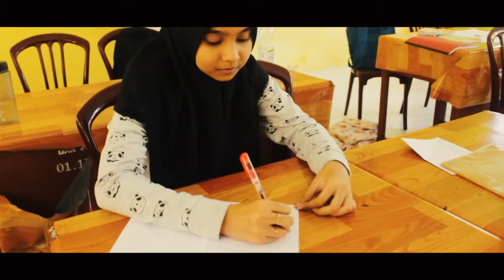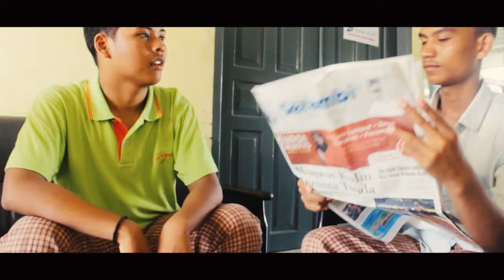Dramatical Movie : Layar Terkembang (Part 1)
Layar Terkembang "karya" Sutan Takdir Alisjahbana